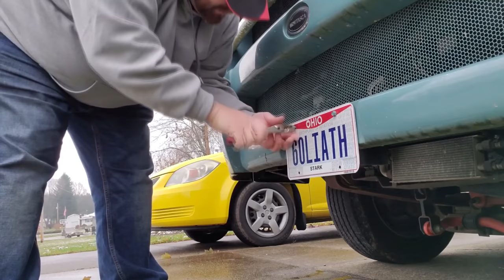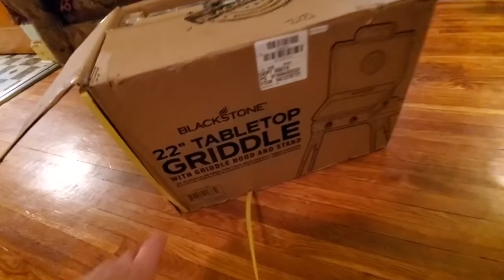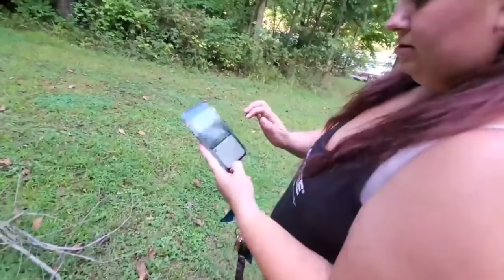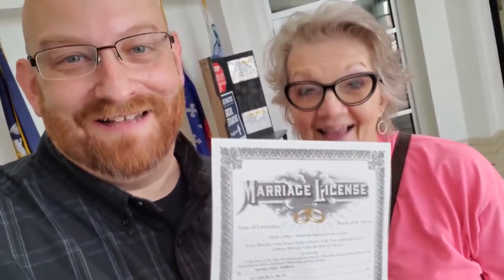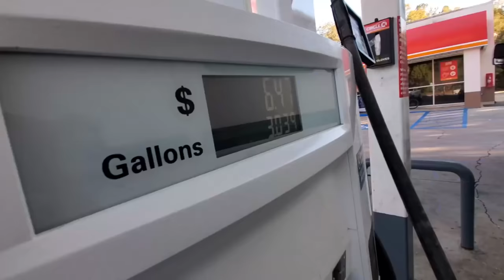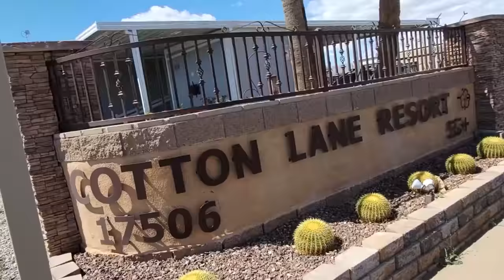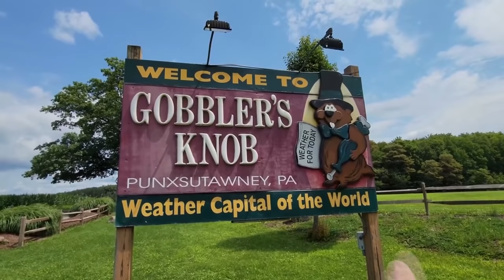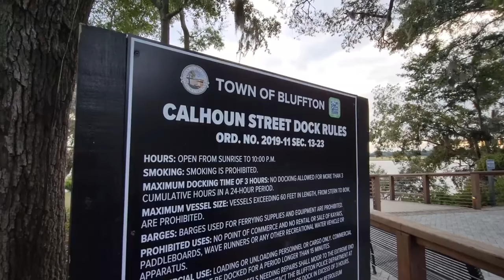FIRST TWO YEARS FULL TIME RV LIVING with COMPLETE REMODEL ! 34' WINNEBAGO CLASS A MOTORHOME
Grab your popcorn and kick back for this awesome recap of our first 2 years of full time RV life in a 34 foot Class A Winnebago Motorhome! It's been good, bad, and ugly, but we love it!